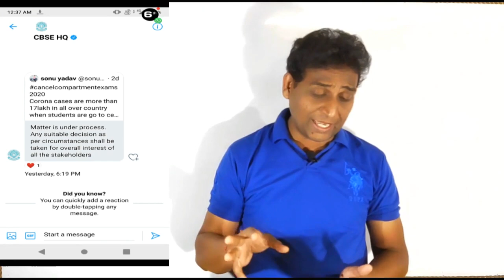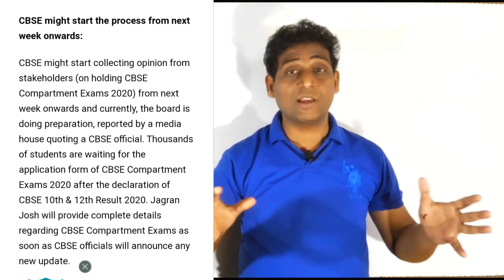खुशखबरी - CBSE से TWEET की बोछार, CBSE Compartment Exam Cancel 2020,Cancel Compartment Exam, No Exam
As per the latest updates, CBSE will take opinions from stakeholders regarding CBSE Compartment Exams 2020 and then it will take any decision. The board might soon start the process to collect feedback from students.
Recently a PIL (Public Interest Litigation) has been filed in the Supreme Court seeking cancellation of CBSE Compartment Exams 2020 & passing the students provisionally, several media houses reported.
***Retweet this AS MUCH AS YOU CAN:
What Supreme Court Said on CBSE Compartment Exam 2020, Cancel CBSE Compartment Exam 2020, Big Update
What Supreme Court Said on CBSE Compartment Exam 2020, Cancel Compartment exam 2020,

vishalkumarjaiswal